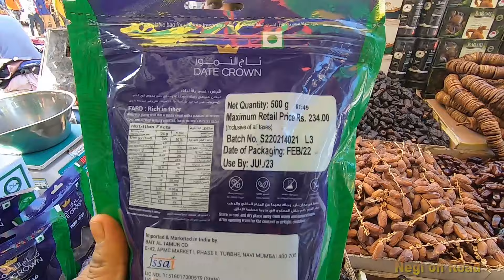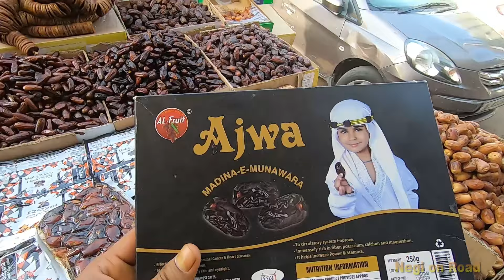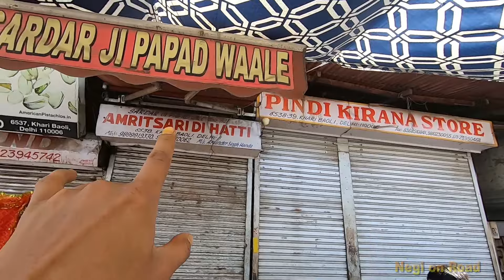Cheapest Khajur Market | Dates market starting from Rs50 | Arabian Dates | Asia's biggest market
Fresh Dates - Wholesale Price & Mandi Rate for Fresh Pind.